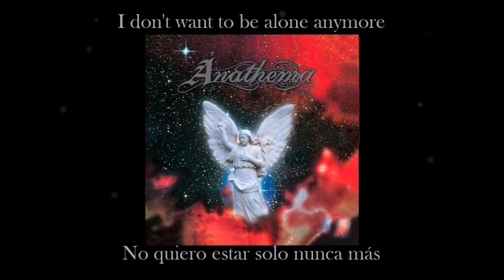Anathema - Radiance (Sub Inglés-Español)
Band/Banda: Anathema
Album: Eternity
Song/Canción: Radiance
Year/Año: 1996
Track: 8
Country/País: United Kingdom/Reino Unido
Genre/Género: Doom/Death Metal